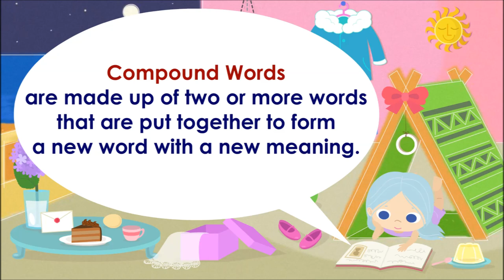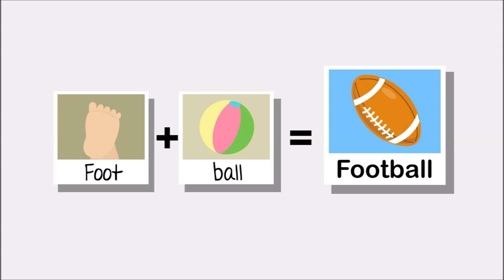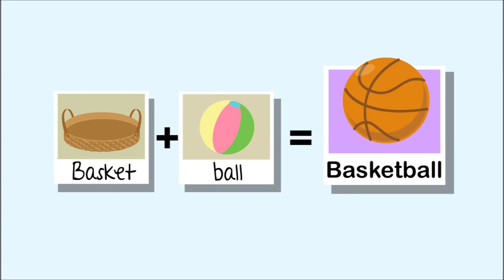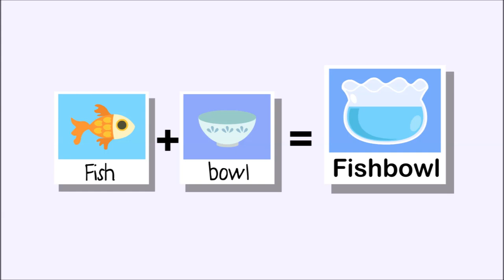Compound Words for Kids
What are Compound words? Compound Words are made up of two or more words that are put together to form a new word with a new meaning.